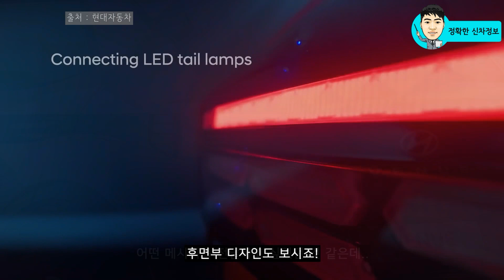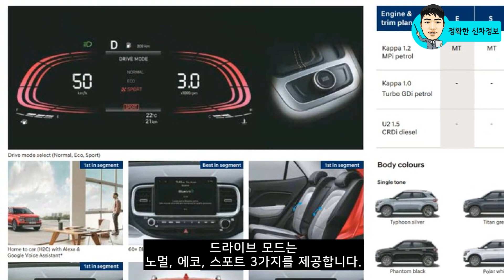베뉴야? 팰리세이드야? 베뉴 페이스리프트 미리보기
해외 전략형으로 출시된 베뉴는 국내에도 출시가 되고 있습니다.

저렴한 가격의 소형 SUV 라는 점에서 디자인도 조금 저렴한 느낌이었죠?

하지만 인도에 출시된 베뉴 페이스리프트는 팰리세이드를 닮은 위풍당당한 디자인을 출시가 되었습니다.

그렇다면 국내 베뉴 페이스리프트도 거의 동일 한 디자인을 출시가 되겠죠?

먼저 만나보세요!

[INFO]
🔍 영상&이미지 : 제네시스 / 기아자동차 / 현대자동차 /쌍용 / 보배드림 / 기타 제보

[Video Chapers]
00:00

🔍팰리세이드 페이스리프트 하체분석! 달라진 승차감과 하이브리드 미출시 이유